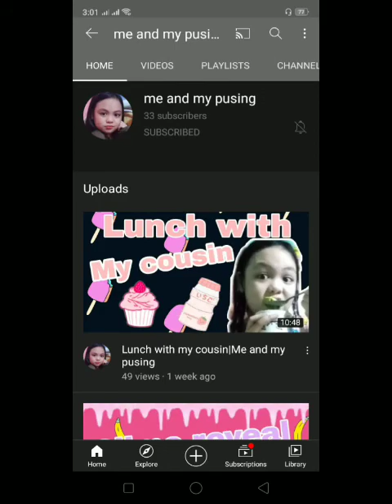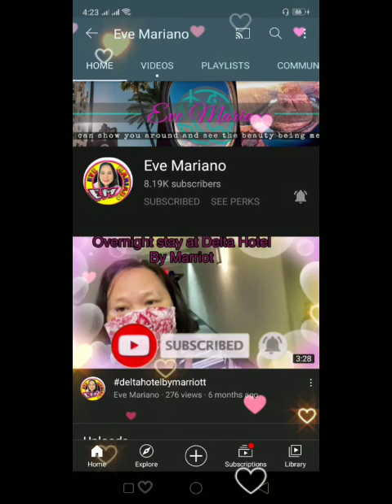SNACK TIME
How to eat your snack
Paano kumain ng ensaymada